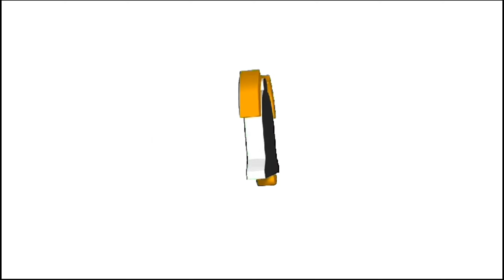RUSLAN//KAPOK SAYA BAHAS MANTAN SAMA ISTRI😭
video ini hanya hiburan
kalo baper kelaut aja wkwkw
minta saran dan kritik nya ya